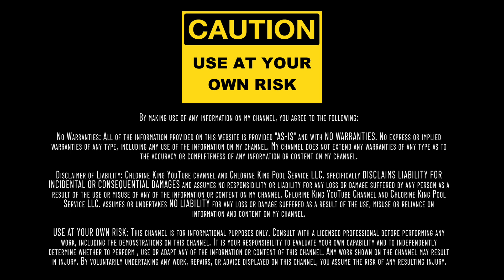How to Wire Pentair IntelliFlo to Jandy iAqualink (EASY Automation Guide)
How To Wire Pentair Intelliflo To Jandy iAqualink

Want to control your Pentair IntelliFlo pump with a Jandy iAqualink automation system?

I’ve got you covered in this quick, straight-to-the-point wiring tutorial. In this video, I break down exactly how to connect a Pentair IntelliFlo or Sta-Rite IntelliPro variable speed pump to a Jandy iAqualink controller using the RS-485 communication port.

Pool automation doesn't have to be confusing-I show you the wire colors, terminal connections, and how to make the system fully compatible. Whether you're a seasoned pool tech or a DIY pool owner, this guide makes setting up your variable speed pool pump and automation simple.
Timestamps

00:00 – Intro
00:08 – Project Overview: Wiring IntelliFlo to Jandy iAquaLink
00:15 – Communication Setup: iAquaLink Compatibility
00:23 – Explaining the 485 COM Port Wiring
00:35 – iAquaLink Port Wire Functions (Red, Black, Yellow, Green)
00:53 – Connecting IntelliFlo Wires (2 to Yellow, 3 to Green)
01:08 – Final Notes on System Control & Setup
01:14 – Outro & Subscribe Reminder

🔗 Check out all of the pool discussions at "The Pool Deck" by Skimmer

🔗 Get $10 off any order at The POD Company when you buy your cold plunge tub

🔎 Related Phrases:

How to Wire Pentair IntelliFlo to Jandy iAqualink, EASY Automation Guide, How To Wire Pentair Intelliflo To Jandy IAqualink, Jandy IAqualink Pump Wiring Tutorial, Variable Speed Pump Automation Setup, Connect Intelliflo To Aqualink, Pool Pump RS-485 Wiring Guide, Sta-Rite IntelliPro Automation Setup, Pool Pump Wiring For Beginners, Best Pool Automation Systems 2025, How To Automate Pool Pump With Jandy, Chlorine King Pool Automation Tutorial